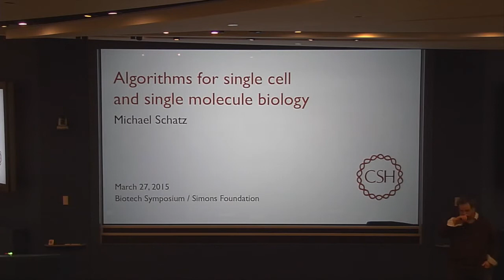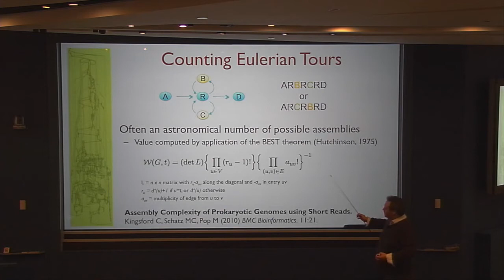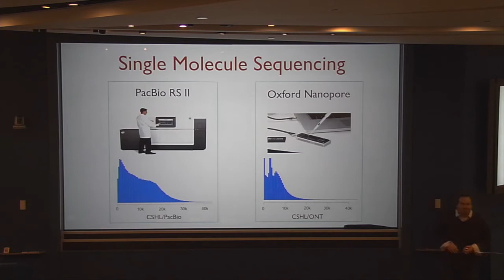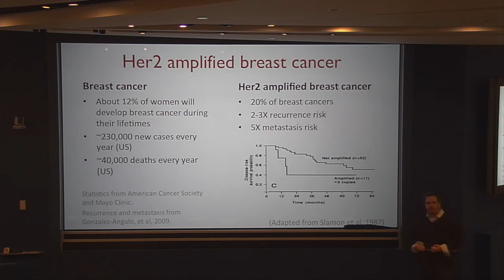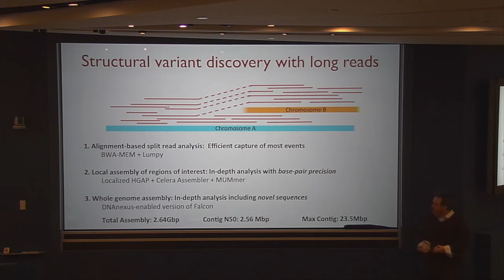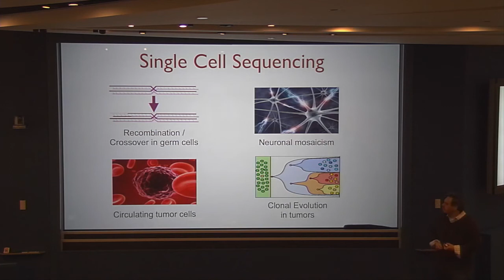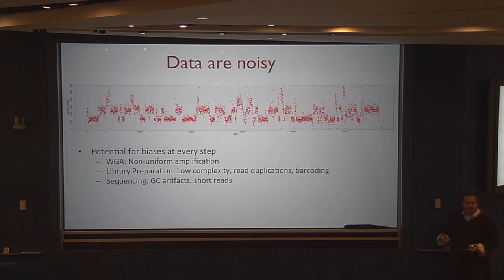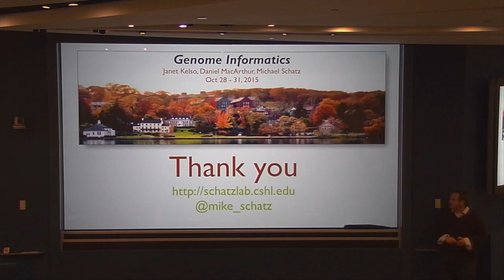Michael Schatz - Algorithms for Single Cell and Single Molecule Biology (March 27, 2015)